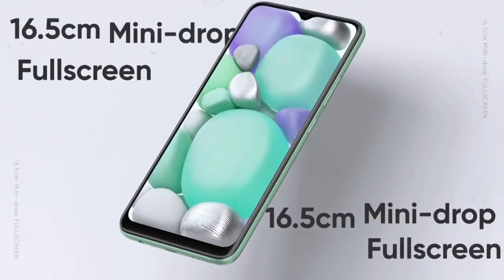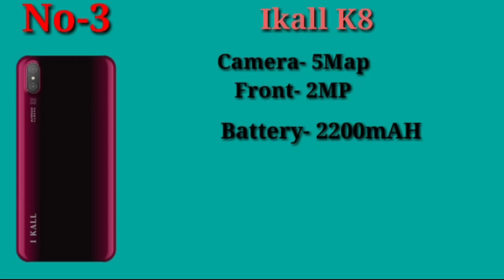Best mobile undar 3000 || 🔥🔥 Top 5 4G Smartphones only ₹ 3000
🔥🔥 Top 5 4G Smartphones only ₹ 3000
Best Smartphone Under 3000 | Top 3 Phone under 3000 in 2020
Top 5 Phones Under 3000 In May 2020 | Best Phone Under 3000 🔥